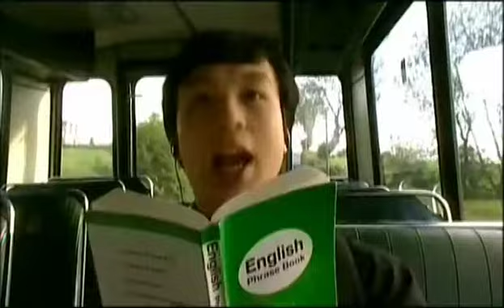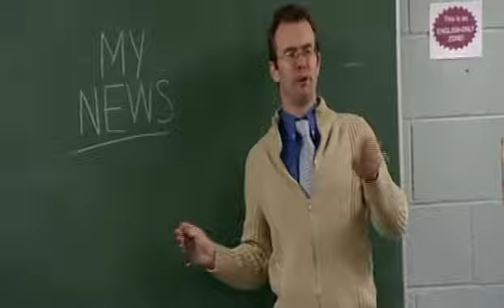Alan Wai Acting Showreel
Performance showreel of Irish-born Chinese actor, Alan Wai's onscreen work.